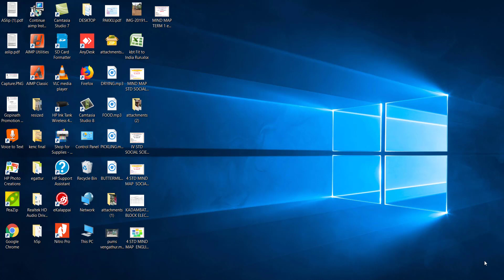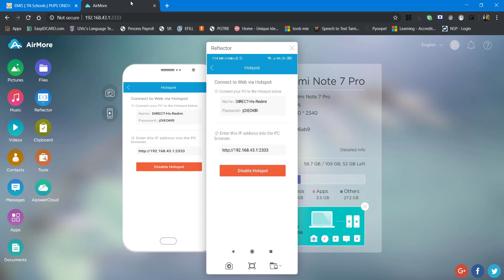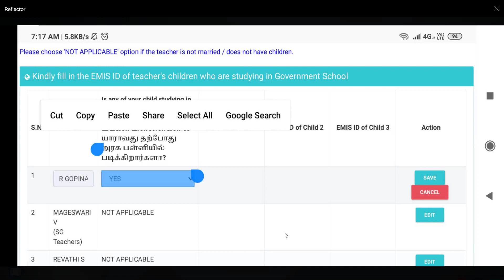HOW TO COMPLETE TEACHERS CHILDREN ENTRY IN EMIS USING COMPUTER AND MOBILE BY R GOPINATH SGT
STEP1 CLICK STAFF DETAILS
STEP 2 CLICK TEACHER CHILDREN DETAILS
STEP3 CLICK EDIT
STEP4 SELECT ANYONE OPTION FROM THE GIVEN OPTION
SAVE